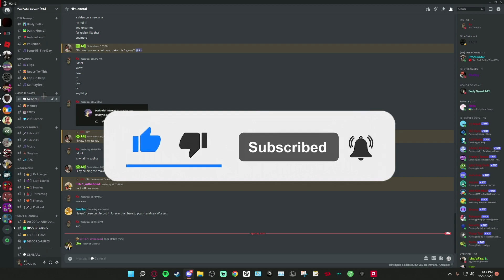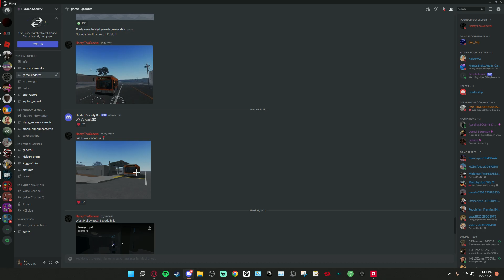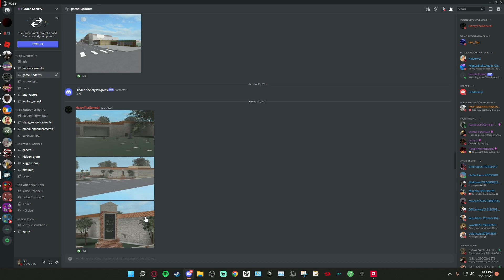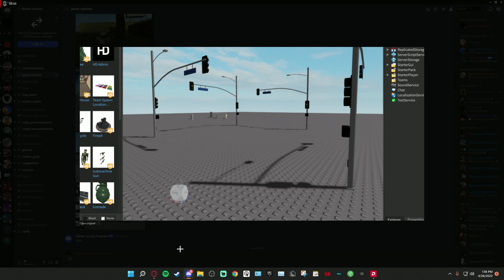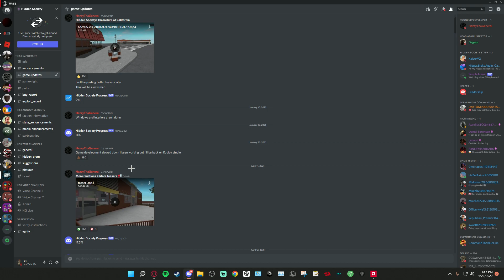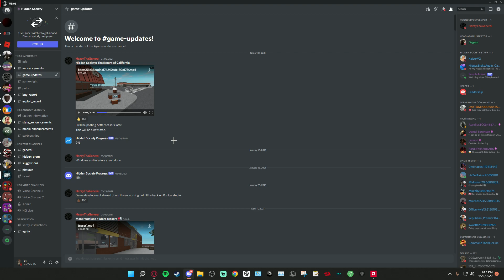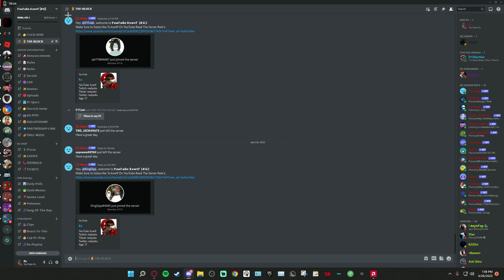Hidden Society V5 IS HERE